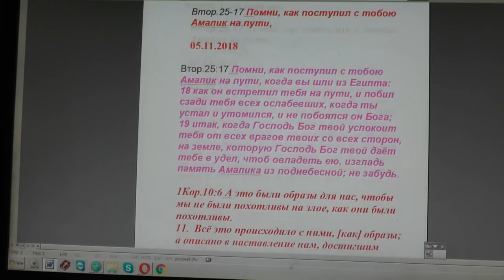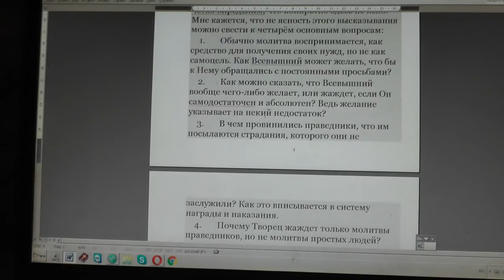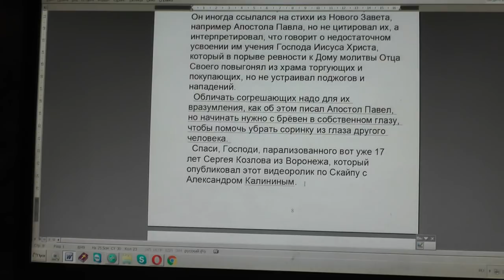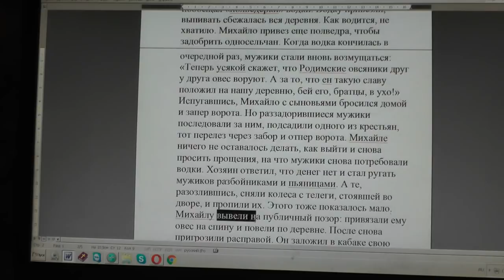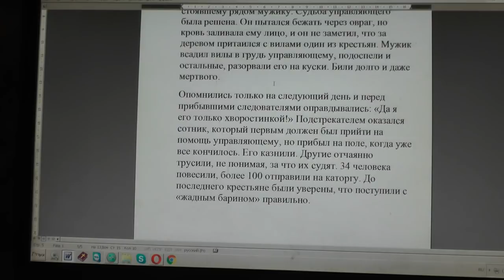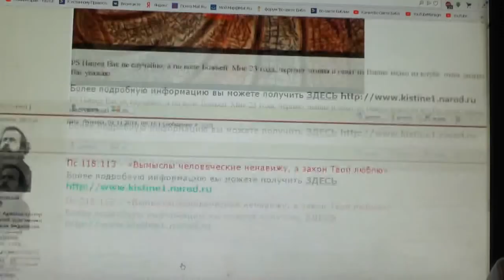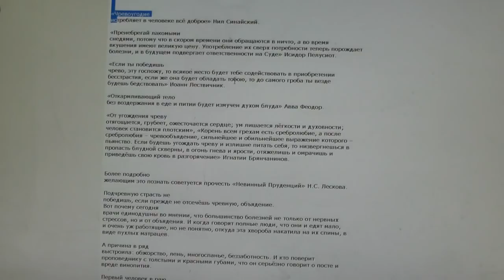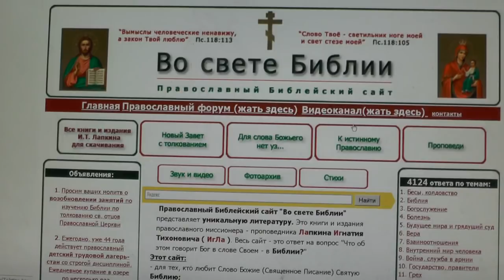№1055. События дня. Втор. 25:17 Помни, как поступил с тобою Амалик на пути, 05. 11. 2018